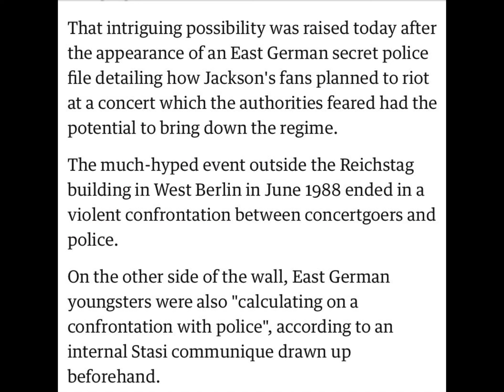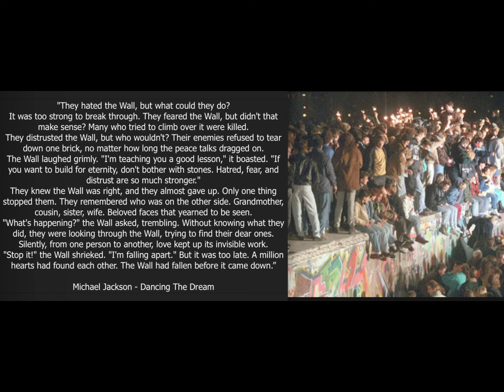Michael Jackson Helped Bring Down The Berlin Wall